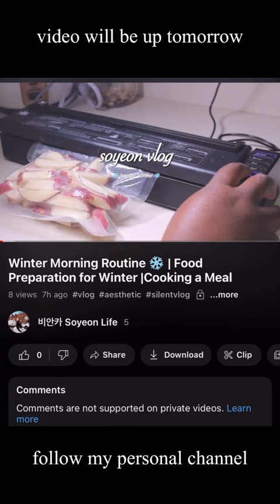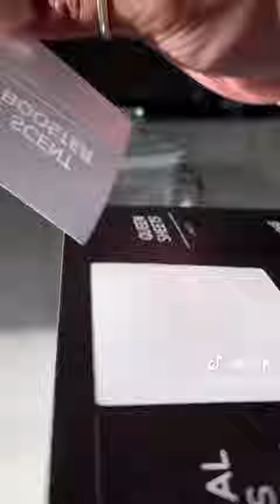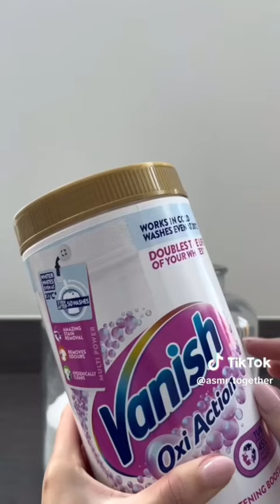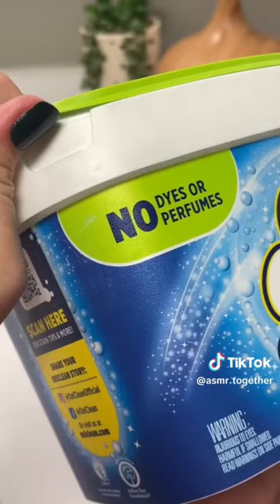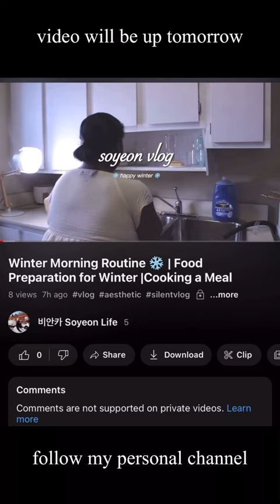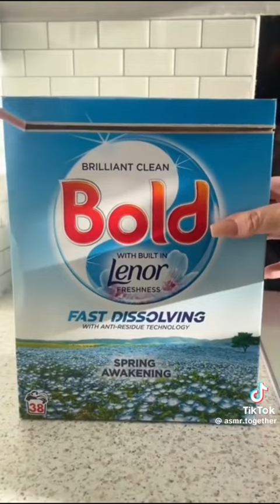Laundry Refill & Restock ASMR (69)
Hi its Bibi,

The main purpose of my contents are for stressed, person/s with anxiety & people who loves organizing things. that's why I want to share it with you All of this tiktok videos doesnt belong to me & special credits for them!